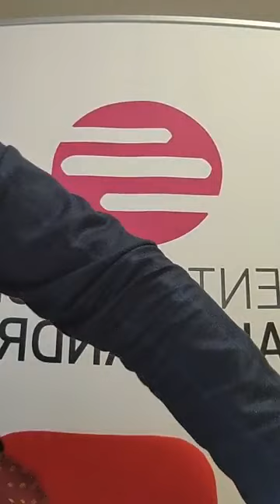Corso Esame Avvocato 2023 - Risoluzione Tracce di Diritto Civile e Penale 🟢🔴 (4.3.2023)